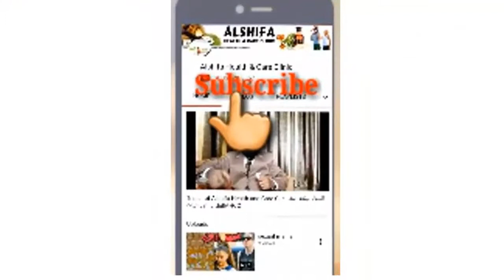Mubashrat main jinsi janon laken akhraj be lazat ka homeopathic ilaj|Hypersexuality